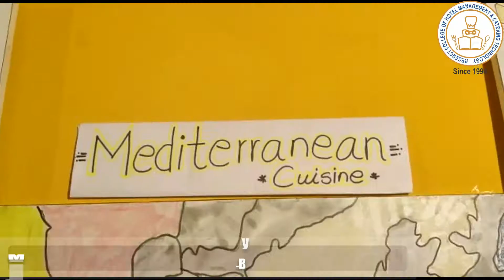Regency College of Hotel Management & Catering Technology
Mediterranean Cusine by regency college